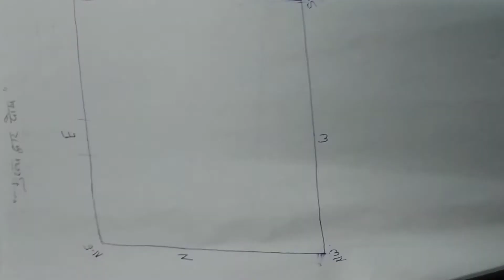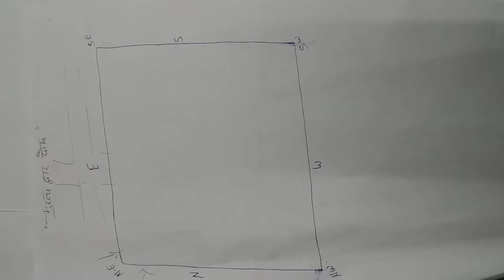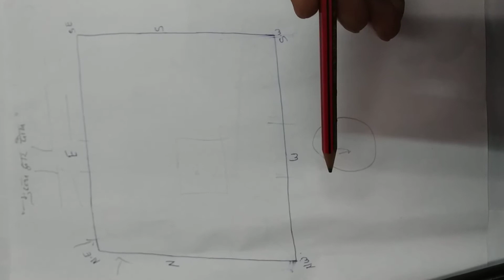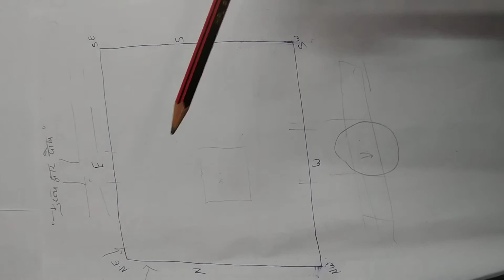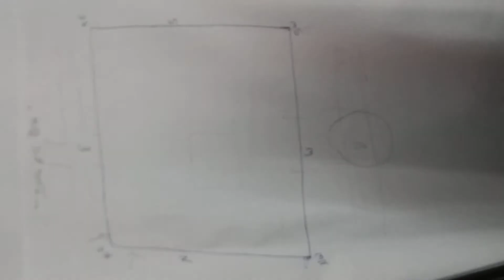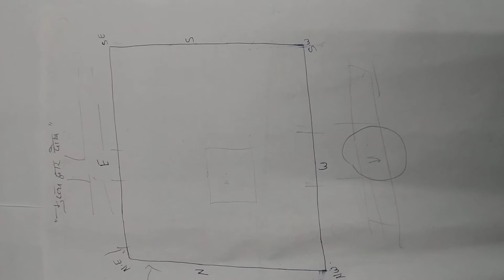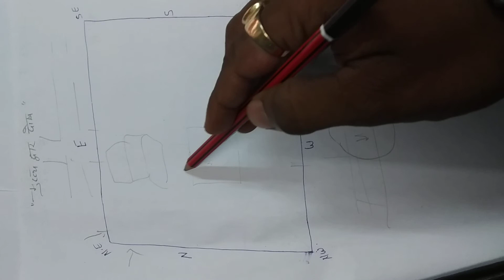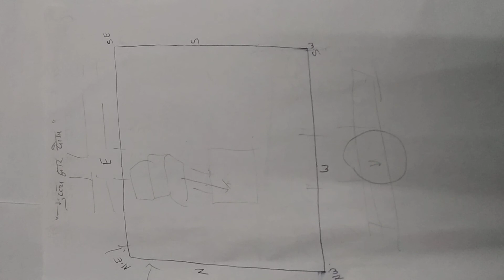जानिए कैसे करें घर के मुख्य द्वार का दोष दूर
दोस्तों इस वीडियो में मैं आपको मुख्य द्वार के दोषों के बारे में बता रहा हूं उन दोषों को वास्तु उपाय के जरिए दूर किया जा सकता है यदि आपके घर में कोई ऐसा वास्तु दोष हो तो आप किसी वास्तु विशेषज्ञग्य से बात कर उस दोष को बड़ी सरलता से दूर कर सकते हैं